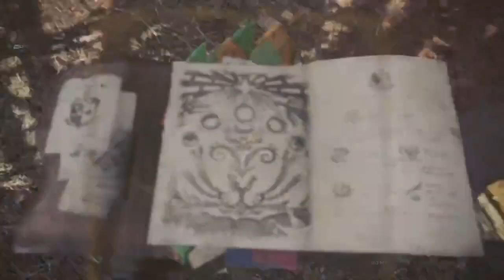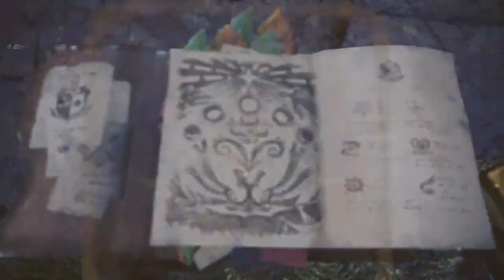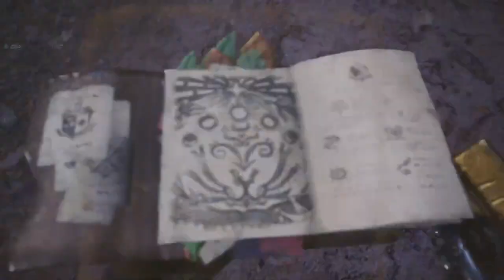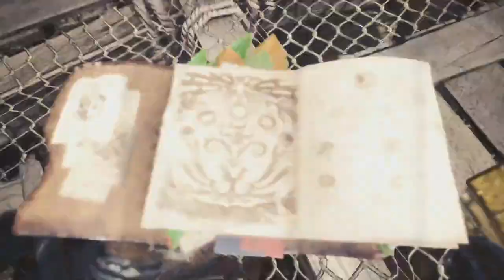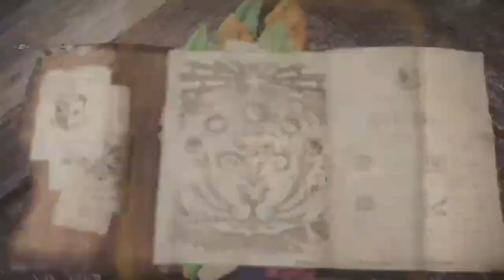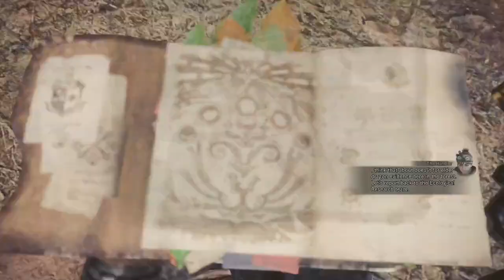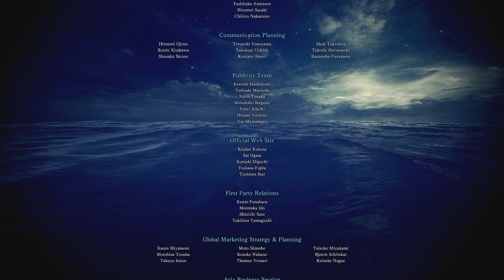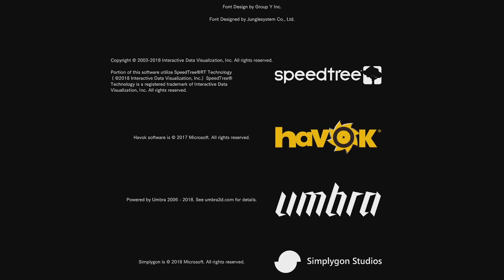Back to MH! (Monster Hunter World)(PS5)(Day 6)(Lance)